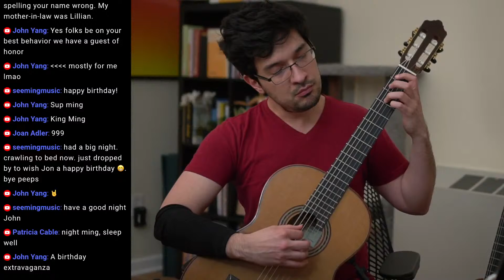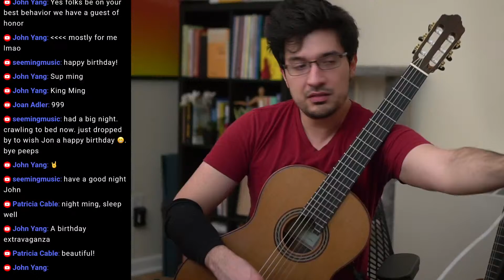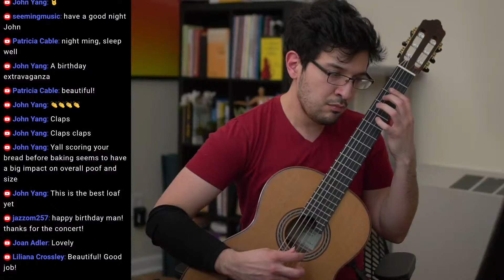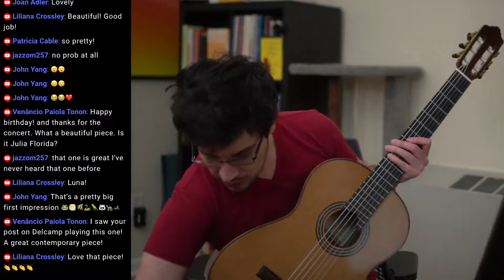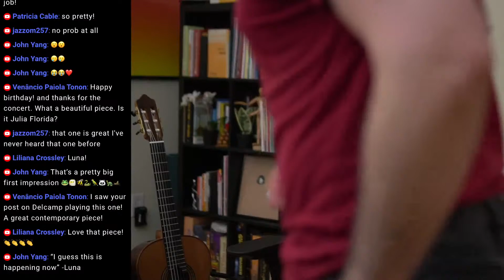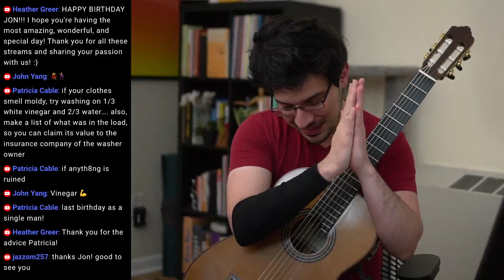Practice Recital #21: Birthday Concert!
Just practicing classical guitar :) Think of it as background music, or a "study with me" pomodoro thing.

I'm streaming ~1 hour nightly at 8pm EST. I'm unlisting these practice sessions after they're done, so subscribe and ring the bell if you want to get notified when I'm live!

Also, ask me about Mujo - my new practice journal app! It's as simple as a metronome.